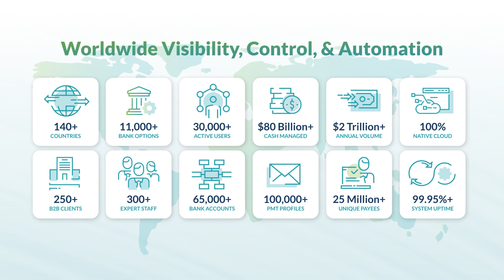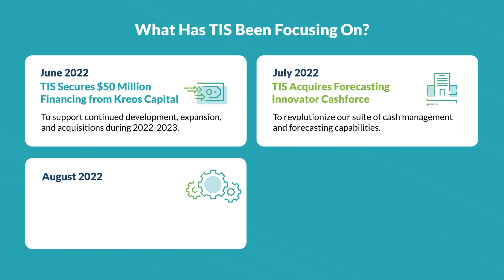Introduction to TIS in 2023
This video provides a brief overview and analysis of TIS' cloud-based solution and service model as of 2023, including the key capabilities offered and the primary benefits it provides to treasury and finance teams.